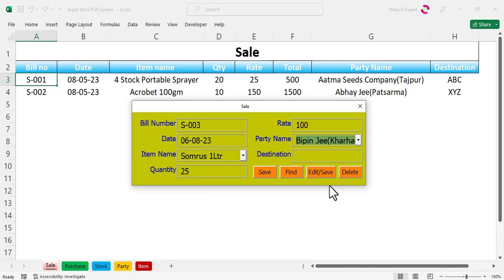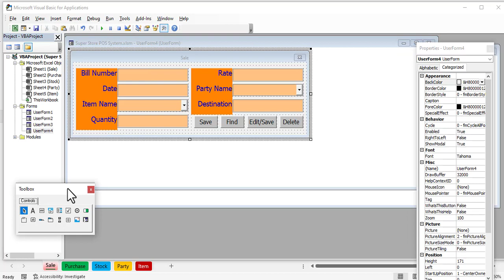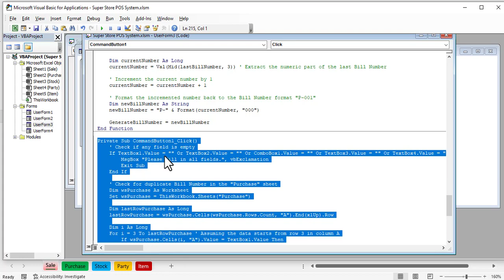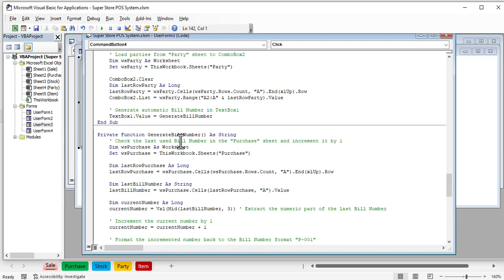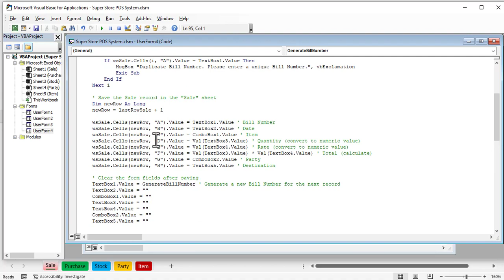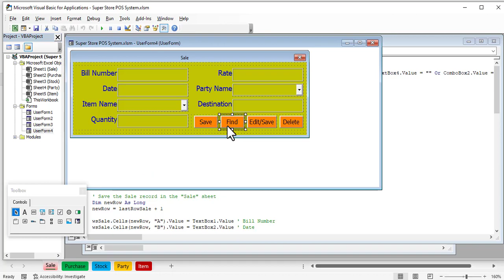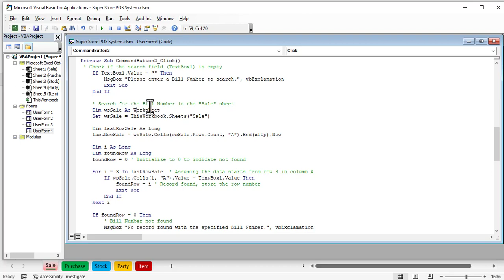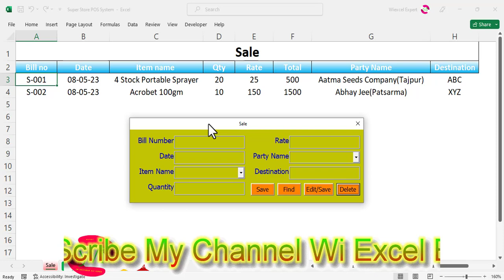Learn Excel VBA |Super Store POS System Part 5 (Sale) | Excel Tutorial | WiExcelExpert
In this video, WiExcelExpert will demonstrate the fifth part of the Super Store POS System series, focusing on the Sales module. Learn how to create a user-friendly Sales interface using VBA and Excel, allowing you to manage sales records efficiently. Track sales transactions, view item-wise sales reports, and calculate total sales with ease. Join us to enhance your Excel skills and build an advanced Point of Sale system for your store.